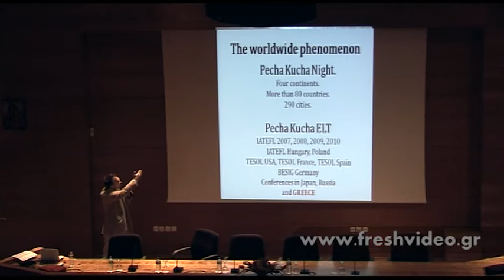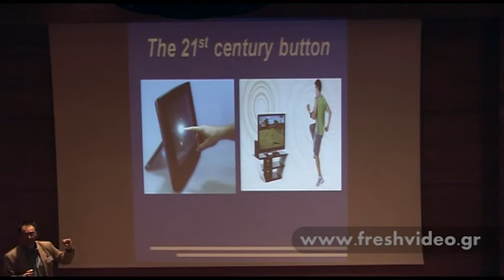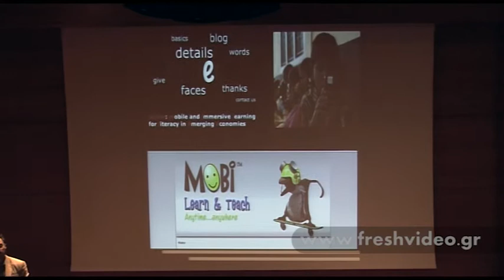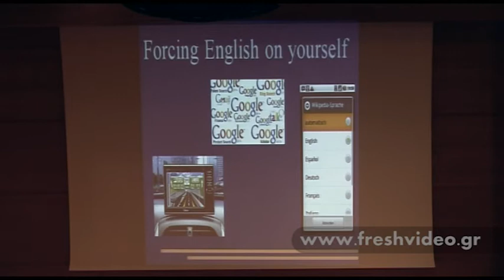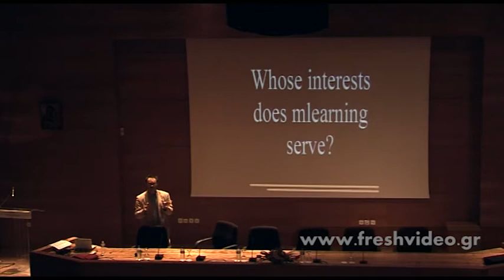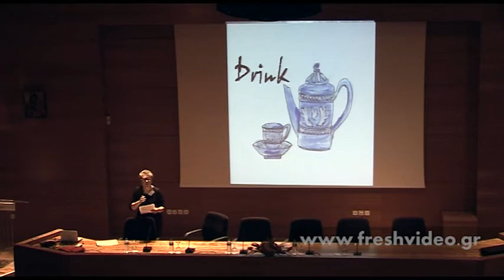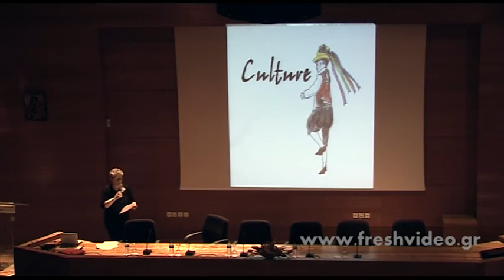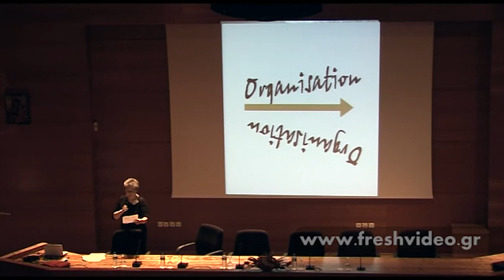1/5 Pecha Kucha @ TESOL Macedonia - Thrace 2011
18th International Convention TESOL Macedonia-Thrace N.Greece